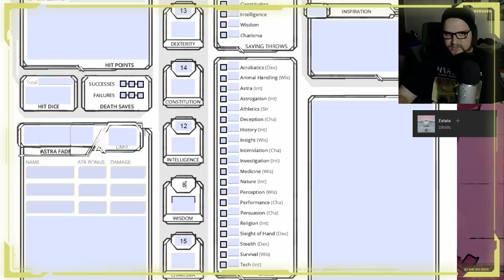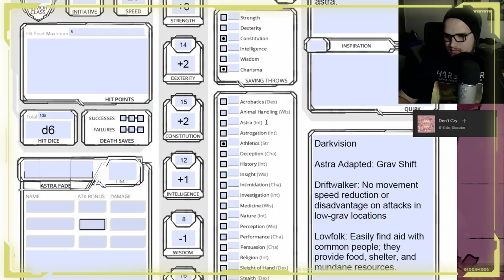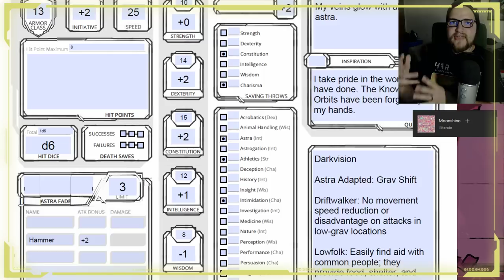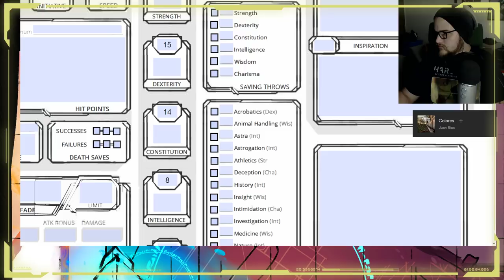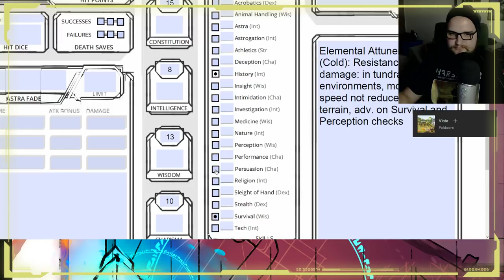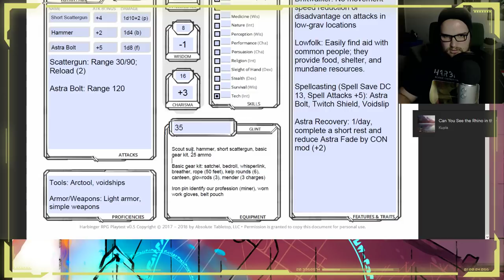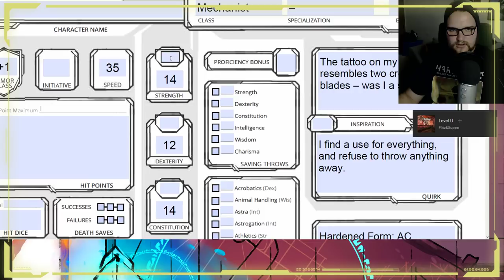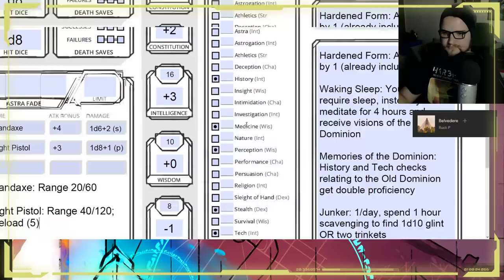Making Harbinger Characters [CHILLPREP #1]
Harbinger is a 5E-based dark science fantasy roleplaying game ruleset and campaign setting, inspired by elements of both science fiction and medieval fantasy – equal portions daring space exploration, eldritch horror, scavenging survival, and high intrigue.

Join the playtest in preparation for the release of version 0.5 this Friday, June 22.